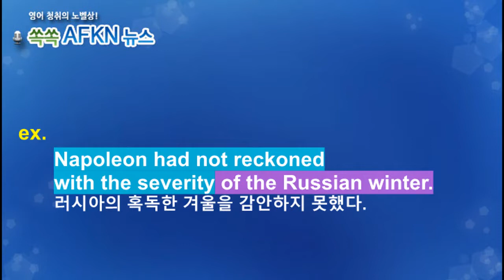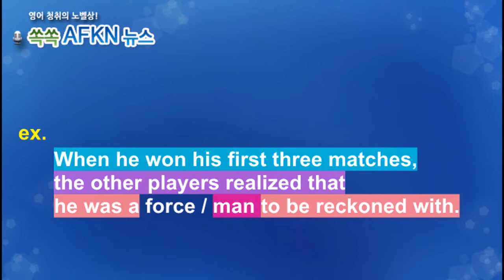[영어뉴스청취] 하루 한 단어 - reckon with